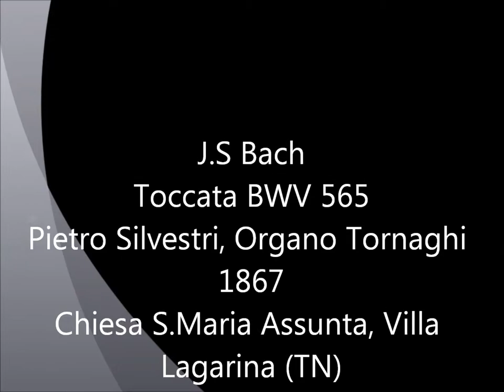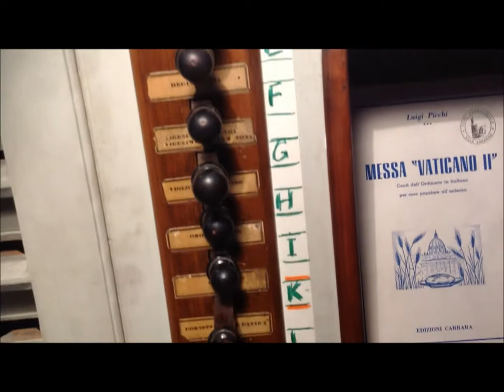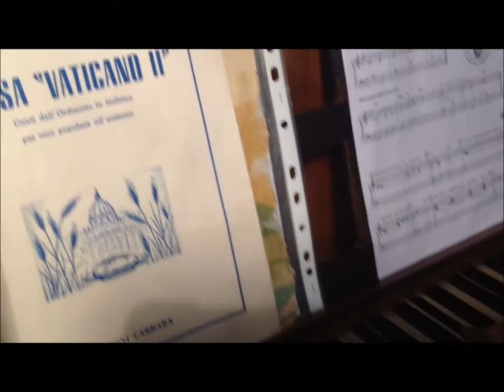Bach,Toccata BWV 565, Organo Pietro Silvestri Villa Lagarina (TN)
Organo Livio Tornaghi, 1867
Chiesa Santa Maria Assunta, Villa Lagarina (TN)
Matinée concertistico organizzato dall'associazione culturale Nordsud di Villa Lagarina.